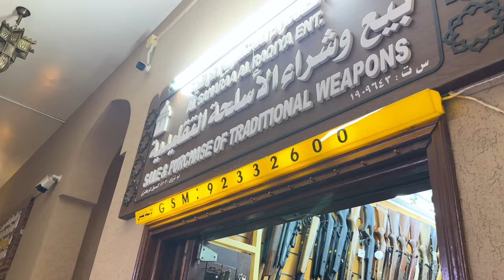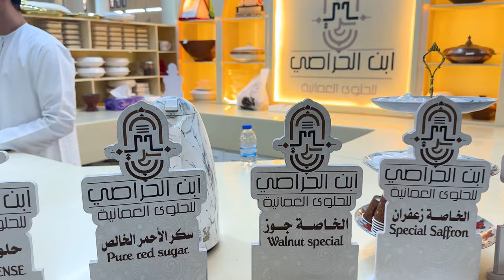FRIDAY MARKET IN OMAN || NIZWA GOAT MARKET || ME MANI || OMAN SERIES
Nizwa's Friday market, known for its vibrant atmosphere and cultural richness, is a must-visit in Oman. It's held in Nizwa, a historic city that was once the capital of Oman, and the market is particularly lively in the early morning.

Overview of the Friday Market
Location: The market is typically set up near the Nizwa Fort, making it easily accessible for visitors exploring the historical sites.

Timing: The market usually opens early on Friday mornings, around 6 AM, and runs until about noon. It’s best to arrive early to experience the full vibrancy of the market.
Vendors and Products: You’ll find a diverse range of products here:

Local Produce: Fresh fruits and vegetables, often sold directly by local farmers.

Traditional Crafts: Handcrafted items, including pottery, textiles, and silverware.
Omani Coffee and Dates: A staple of Omani hospitality, you can taste and buy various kinds of dates.

Animals: A section of the market is dedicated to livestock, including goats and sheep, as well as poultry.